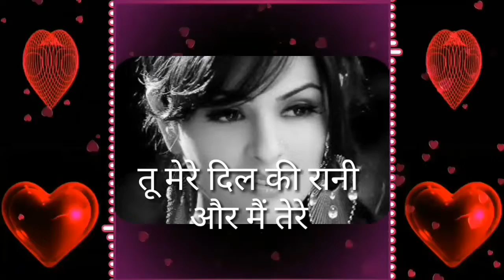Good morning video....sweet beautiful whatsapp status greeting message...